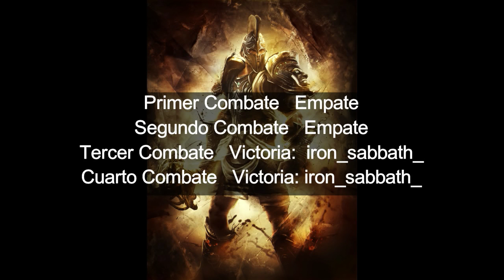BRONCA ENTRE GUERREROS iron_sabbath_ vs ALEJO15678 REVANCHA